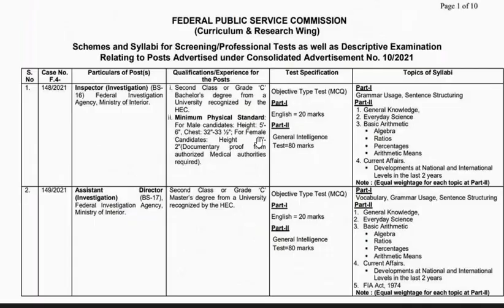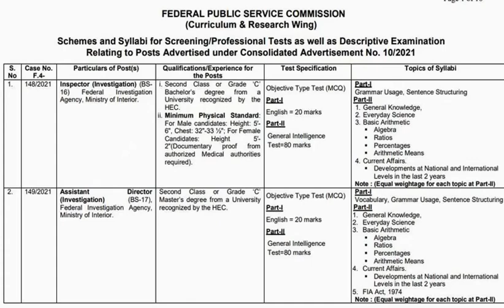FPSC Syllabus 2023 | How to apply FIA Inspector and Assistant Director jobs 2023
Dear friends we will discuss in this video syllabus of FPSC Syllabus for FIA Inspector and Assistant Director 2023.
The syllabus for the post of FPSC AD Investigation FIA  has been announced . But while looking at the FPSC past papers of AD Investigation and previous Syllabus test will be of MCQs type and will carry 100 marks. Candidates who are appearing in FPSC test for the first time are asking for how the Federal Investigation Agency Assistant Director paper 2023 will be.
You can also check :
Assistant –
Sub-inspector –
ASI –
LDC
Constable
Constable Driver –
Sweeper –
Cook –